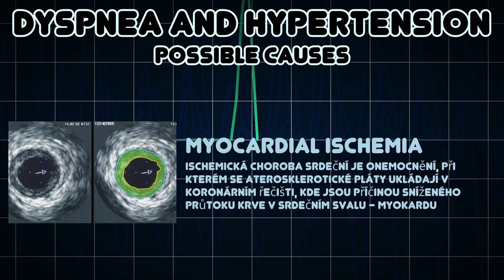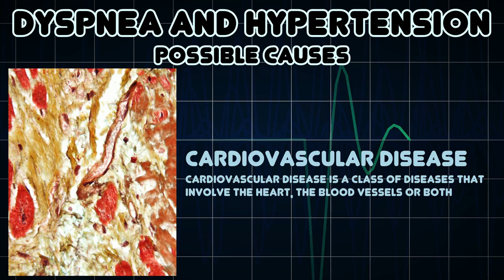Dyspnea and Hypertension (Medical Symptom)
Possible causes of Dyspnea and Hypertension (Medical Symptom)

Pathological increase in blood pressure; a repeatedly elevated blood pressure exceeding 140 over 90 mmHg